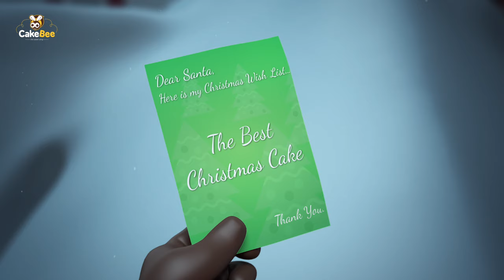"ரஜினி ஸ்கூட்டர்ல என் வீட்டுக்கு வந்து அட்வைஸ் செய்தார்!"- ஸ்ரீபிரியா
In this Interview, Sri Priya talks in detail about here career so far, acting debut, her family , Kamal,Rajini, Balachandar & much more.

CREDITS
Reporter- Anandaraj , Host - Jinna  ,Camera - Muthukumar & Priyanka Palani Edit - Lenin